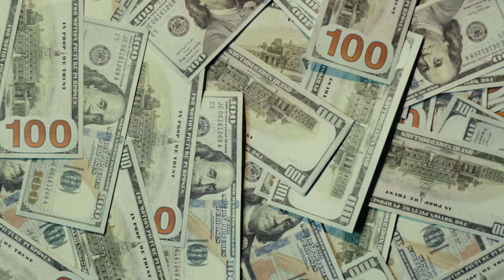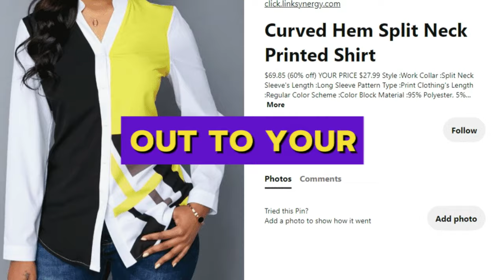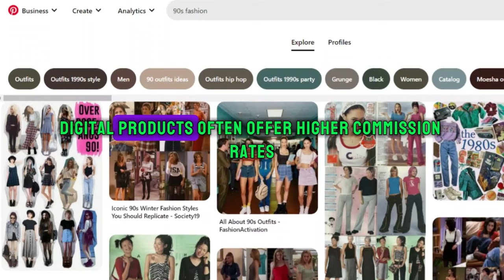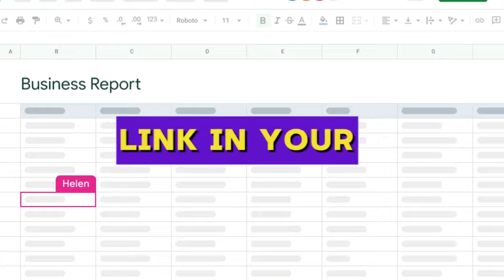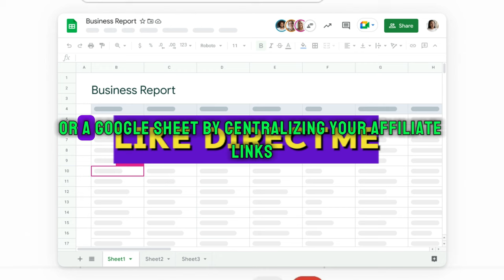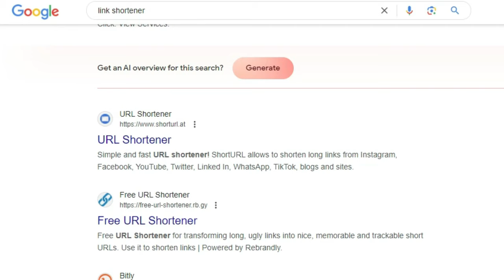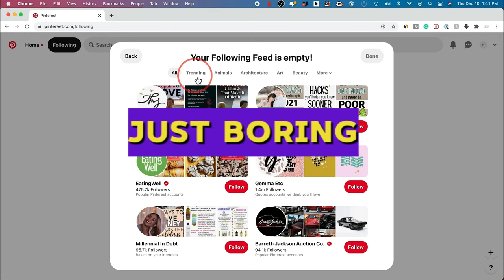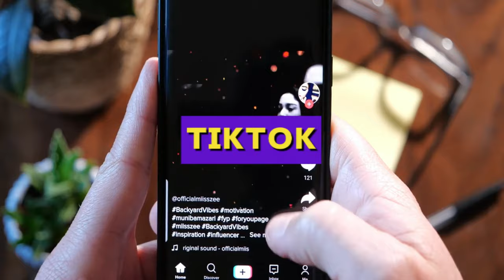Pinterest Affiliate Marketing ($500+/Day For BEGINNERS)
In this video at Online Money Machine, we unveil the secrets to earning over $500 per day through Pinterest Affiliate Marketing, even if you're just starting out. From understanding the fundamentals of affiliate marketing to leveraging AI tools to streamline your efforts, we cover everything you need to know to succeed in this lucrative venture.

With over 498 million monthly active users, Pinterest offers an unparalleled opportunity to reach a vast audience and monetize your passion effortlessly.

Join us as we delve into the world of Pinterest marketing, sharing insider tips and strategies to help you stand out from the crowd and maximize your earnings. Learn how to find the best affiliate programs, set up your Pinterest business account like a pro, and create captivating pins that drive traffic and conversions.

But that's not all! We'll also reveal bonus tips to ensure compliance with Pinterest's guidelines, foster engagement with your audience, and build a loyal following for long-term success.

Don't miss out on this opportunity to turn your pins into profits and embark on a journey towards financial freedom.